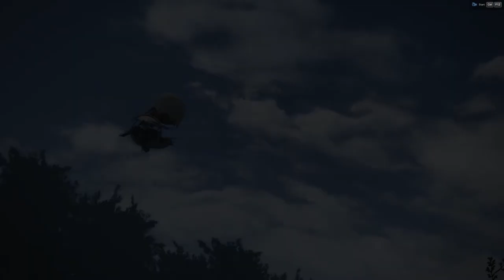Final Fantasy XIV a 2015 Return part 4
Final Fantasy XIV a 2015 return.
More FFXIV gameplay with Silveress the Conjurer.
FFXIV is an open world MMORPG.